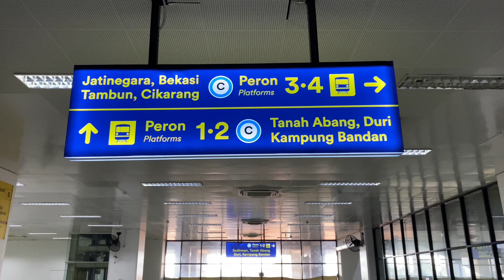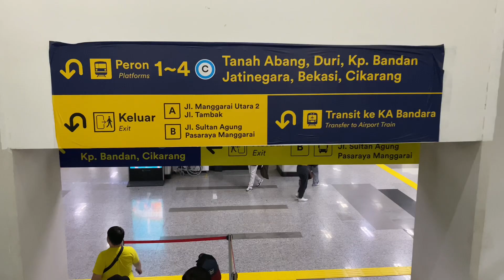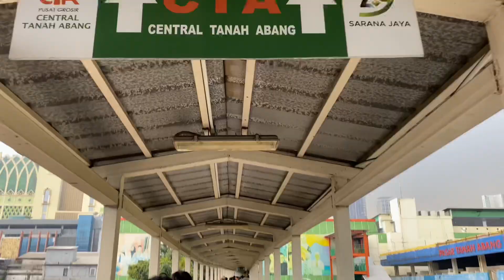Vlog Pasar tanah abang menjelang hari raya idul fitri pengunjung membludak parah